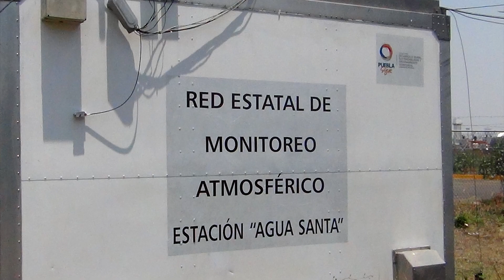Popocatépetl provoca mala calidad del aire con la caída de ceniza